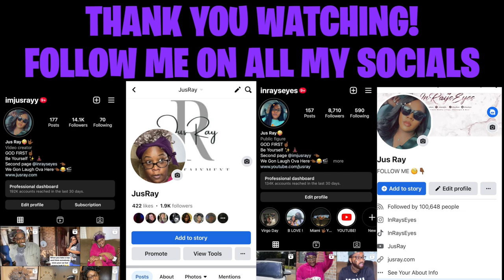ASKING GRANDMA TO HELP ME WRAP CHRISTMAS PRESENTS |*VLOGMAS DAY 24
ASKING GRANDMA TO HELP ME WRAP CHRISTMAS PRESENTS |*VLOGMAS DAY 23

LET’S BECOME FRIENDS!!